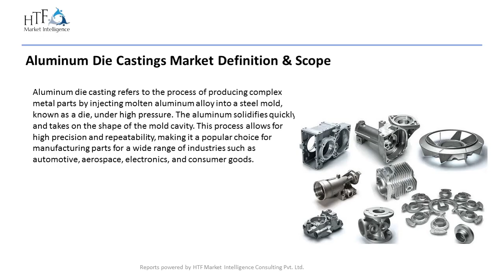Aluminum Die Castings Market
The Latest published a market study on Global Aluminum Die Castings Market provides an overview of the current market dynamics in the Global Aluminum Die Castings space, as well as what our survey respondents- all outsourcing decision-makers- predict the market will look like in 2027. The study breaks the market by revenue and volume (wherever applicable) and price history to estimate the size and trend analysis and identify gaps and opportunities. Some of the players that are in coverage of the study are Alcast Technologies (Canada), Arconic(United States), Chongqing Refine-Yumei Die Casting Co., Ltd. (China), BÃ¼hler (Switzerland), Lijia Group Co., Ltd. (China), DALIAN YAMING AUTOMOTIVE PARTS CO., LTD (China), Toshiba (Japan), Guangdong Hongtai Technology (China), Dynacast (United States), Oskar Frech GmbH + Co. KG (Germany).